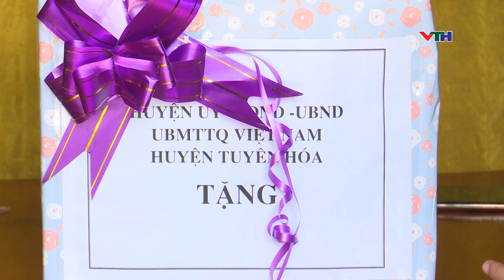Đồng chí Phó Bí thư Thường trực Huyện ủy thăm thân nhân cán bộ tiền khởi